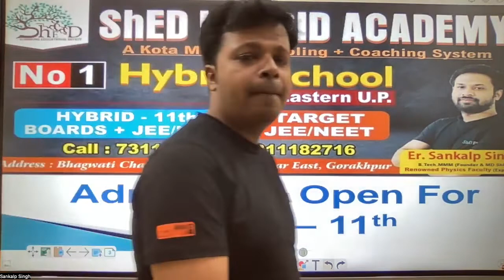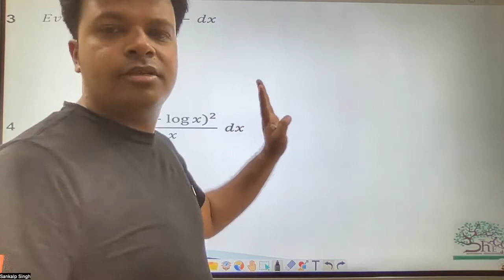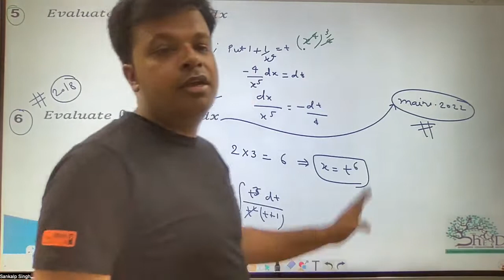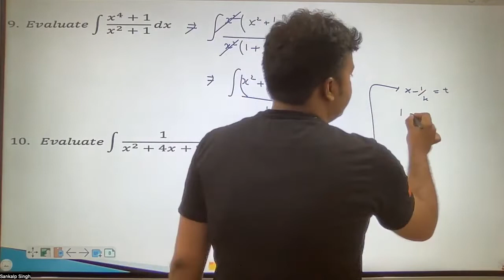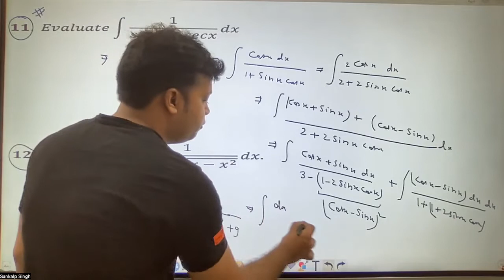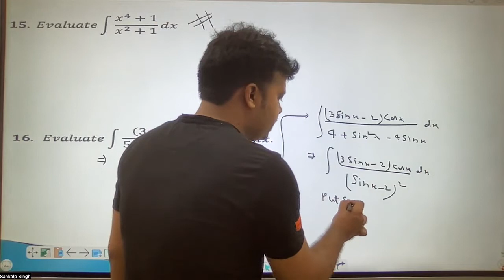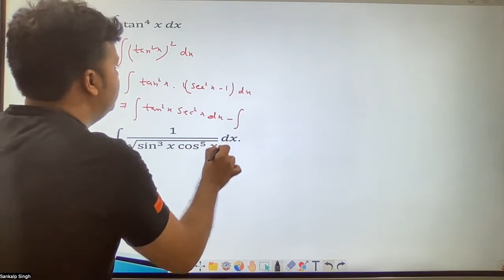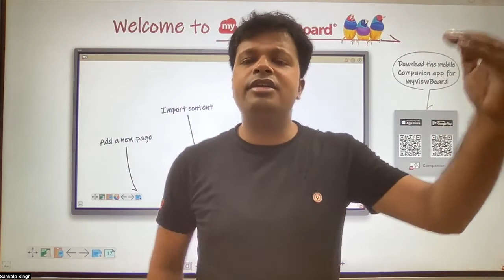Maths me 40 out of 40 pakke | Integration -2 | AKG Sir | ShED Hybrid Academy | ShED Coaching.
ShED is now digitally active in order to help students from all directions .
ShED is coming up with so many new initiative which will  help in tremendous improvement of education in INDIA.